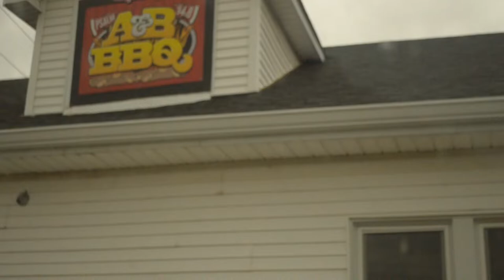My first vlog / explaining channel